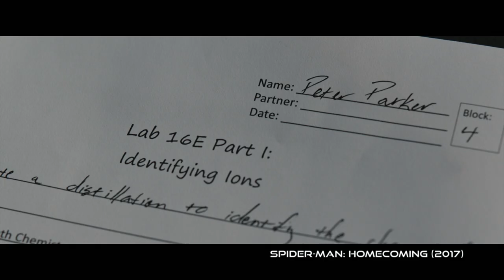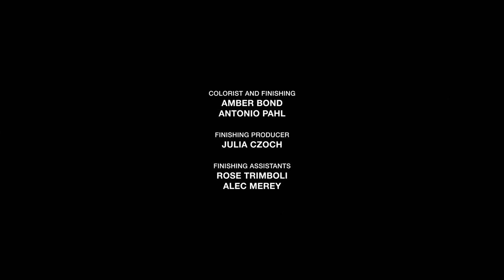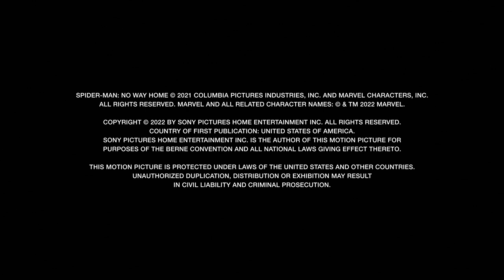Realities Collide, Spiders Unite - Spider-Man: No Way Home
Cast: Tom Holland, Zendaya, Benedict Cumberbatch, Jacob Batalon, Jon Favreau, Marisa Tomei